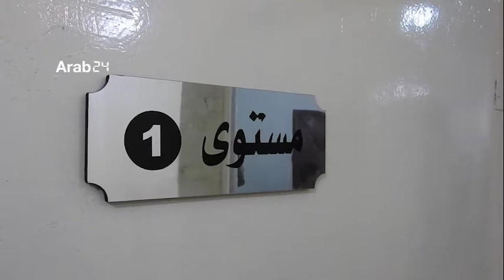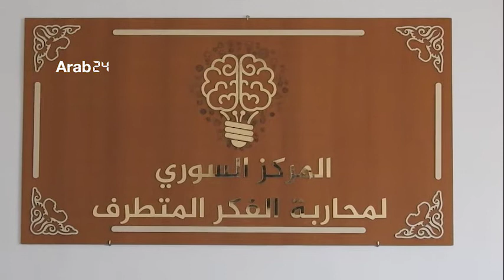سوريا – مركز يسعى لإعادة تأهيل عناصر داعش في مارع